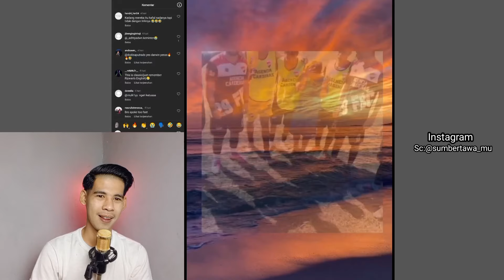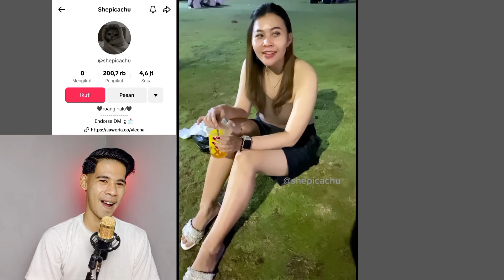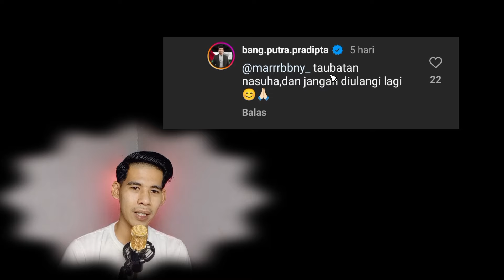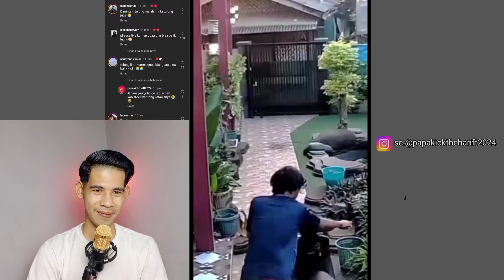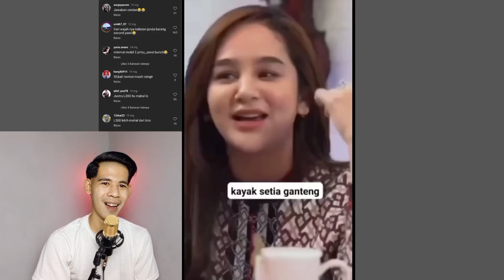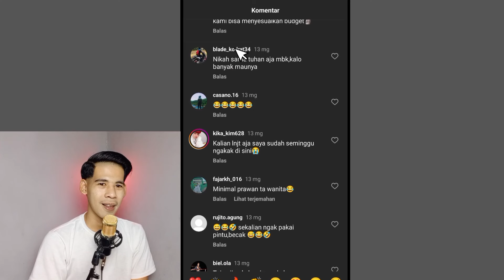Banyak yang belum tau , ternyata cek khodam di tiktok sangat berbahaya...!!!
Ternyata kita keliru yang kita anggap bercanda cek khodam di tiktok tanpa kita sadari ternyata dosanya sangat besar .
  Ayo kita hentikan untuk menyelamatkan orang-orang Islam